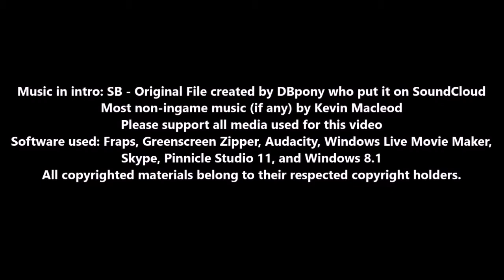Turbo Dismount pt 2/2 | Humble Weekly Simulator 2 Bundle 2/6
(Turbo Dismount pt 1/2)
I can't hear the Space core anymore. Perhaps he is still in space?